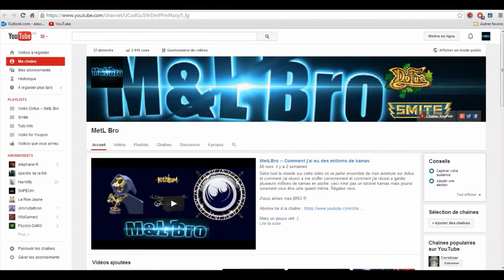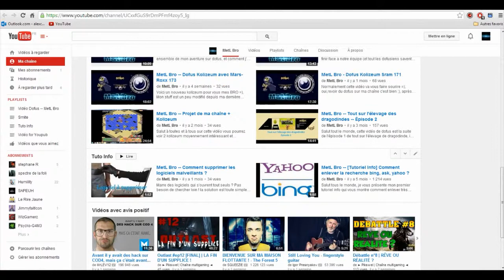MetL Bro -- Spécial résumé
Montage et compilation Vidéo commenté sur un résumé de toutes mes vidéos créée a ce jour. aller bon visionnage.

Sinon dit le en commentaire.